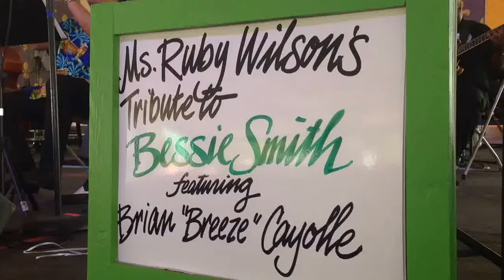Ruby Wilson performs at New Orleans Jazz Fest 2015